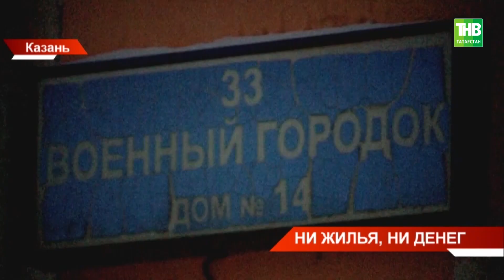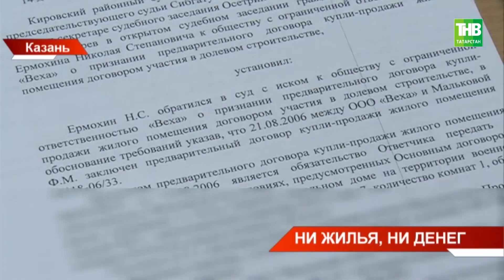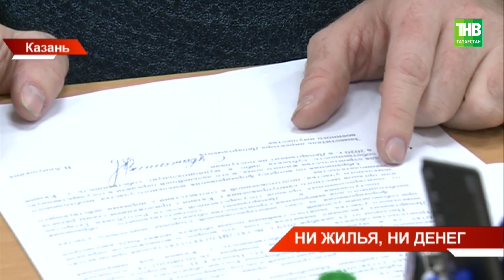Не доступный военный городок: вместо квартир в 16-ти этажном доме – 16 лет судов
→ Вместо квартир в 16-ти этажном доме – 16 лет судов. В такой ситуации оказались 32 дольщика. Еще в 2006 году они вложили деньги в долевое строительство в Военном городке. Однако стройка не пошла дальше фундамента. Застройщик поменялся, работа встала, новая компания обанкротилась. Как случилось так, что люди с договорами на руках потеряли и статус дольщика, разбирался Иван Сарафанов.

Координаты:
☎ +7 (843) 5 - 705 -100